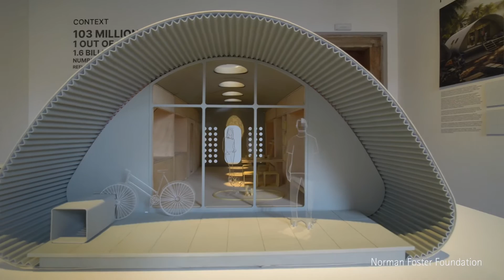Essential Homes Research Project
An increasing number of communities are suffering the consequences of natural disasters, wars or other humanitarian crisis, forcing them to leave their homes and countries to stay in refugee camps.

Although these camps are initially conceived as temporary solutions, the reality and experience has shown that they become permanent settlements where families spend countless years. However, the shelters designed to accommodate them are still designed with the basis of creating cheap, quick and temporary structures.

Given the permanent condition of these settlements, the Norman Foster Foundation would like to propose a different approach to this problem. Refugees and displaced communities should be entitled to better quality structures. We should aim to design homes, not temporary shelters, and we should be creating communities instead of camps. It is imperative then, that designers and engineers direct their efforts and skills to provide the best possible affordable and permanent habitable structures.

The project presented by Holcim and the NFF at the 2023 Venice Biennale addresses this humanitarian problem and proposes a design that aims to elevate the quality of the structures erected to accommodate people suffering these humanitarian crisis. To illustrate this concept, two interventions are proposed for the 2023 Venice Biennale: building a real sized house at the Giardini Marinaressa, and creating an exhibition at Palazzo Mora to complement the pavilion in the Giardinni. The context of humanitarian crisis will be displayed through graphs, timelines, diagrams and photographs, along with the evolution of the “shelter” concept. Physical models, renderings, drawings and panels of the project will be produced to illustrate the way in which the house at the Giardini could generate communities across diverse geographies.